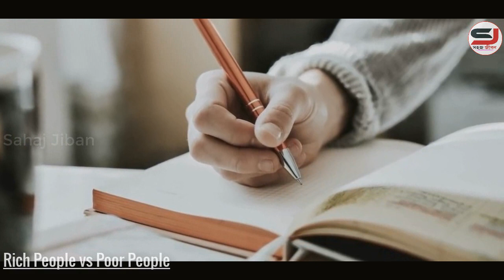ধনী ও গরিব লোকের চিন্তার পার্থক্য | How to become Rich | Rich People Habits | Inspirational Video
How to become Rich | Rich People Habits | Inspirational Video | How to success in life | Life changing video.

1. You Can Win (Bangla)
2. Rich Dad Poor Dad(Bengali)
3. Time Management (Bengali)
4. Na Bola Sikhun (Bengali)
5. Body Language (Bengali)
6. Improve Your Memory Power (Bangla)
7. The Power of Self Confidence (Bengali)
8. Power of Positive Thinking (Bangla)
9. The Power of Your Subconcious Mind ( Bangla)
10. The Secret (Bengali)

Join us.